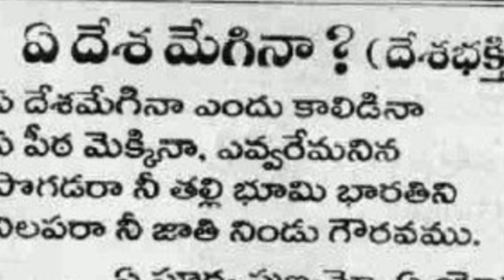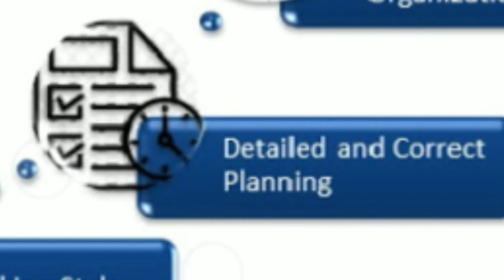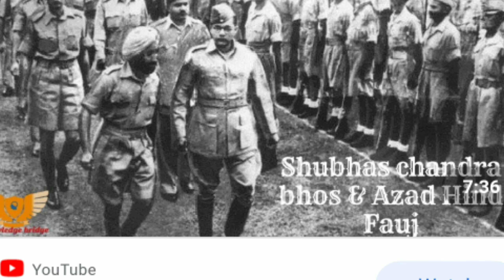freedom fighters and full story of Indian freedom struggle # NMR channel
real story of Indian freedom struggle who were initially fight for Indian freedom and who were jailed for freedom struggle what are the problem faced by Britishers and what are the taken to fight for Britishers and Gandhi role and Bhagat sinh role and taxes imposed by Britishers and people reaction lastly Britishers devide and rule indian now suavation gratitude showing respected freedom fighters and subhose chadrabose role in freedom